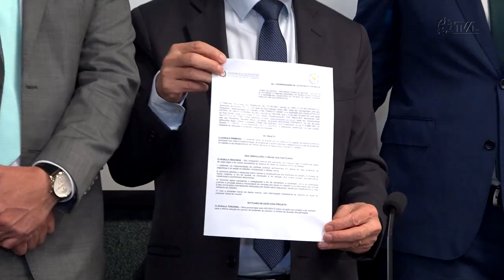É Notícia - Audiência Pública da saúde e segurança no trabalho - 26/04/23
Nesta quarta-feira (26) aconteceu no parlamento catarinense a audiência pública sobre a saúde do trabalhador e segurança no trabalho com o objetivo de discutir medidas e conscientizar a população para a prevenção de acidentes e doenças ocupacionais.